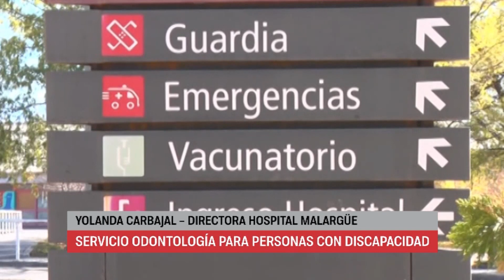Malargüe-Servicio de Odontología para personas con discapacidad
El Hospital Regional Malargüe y del Área Sanitara Departamental ampliaron servicios en salud. Se trata del odontológico para personas con discapacidad.